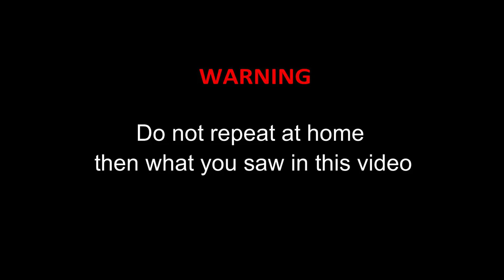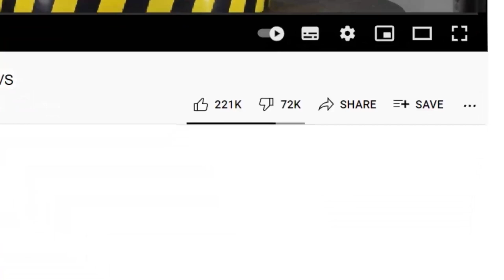WHAT HAPPENS IF THE BULLET HITS THE CARTRIDGE 2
Let's check what happens if the bullet hits the cartridge